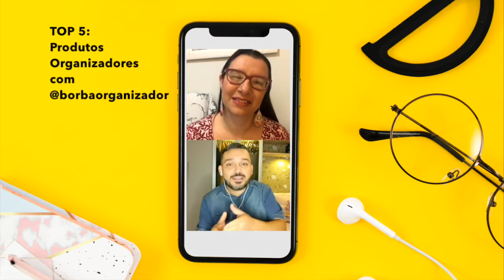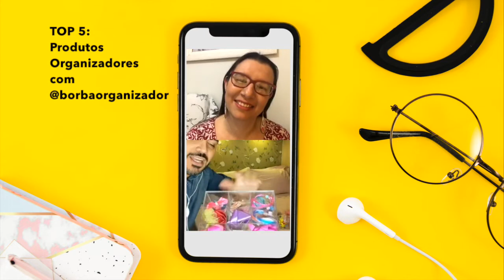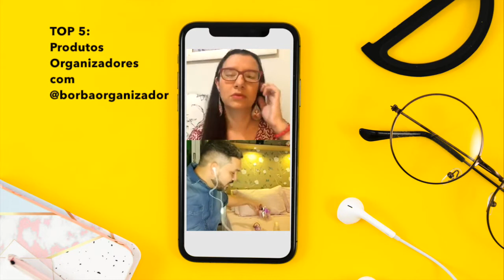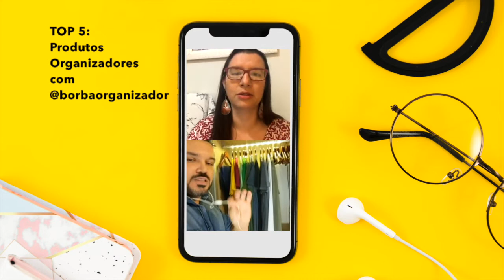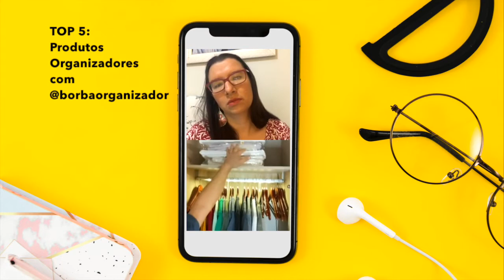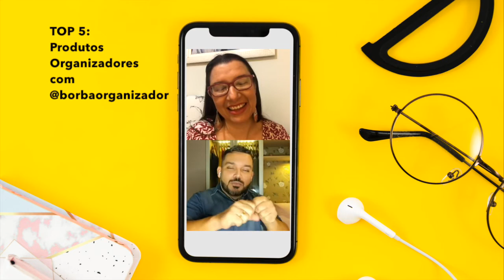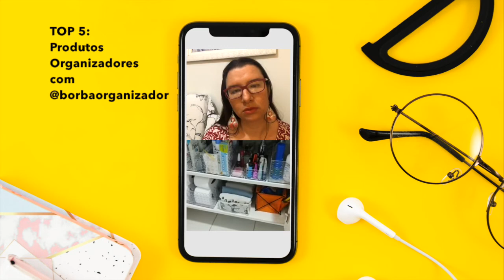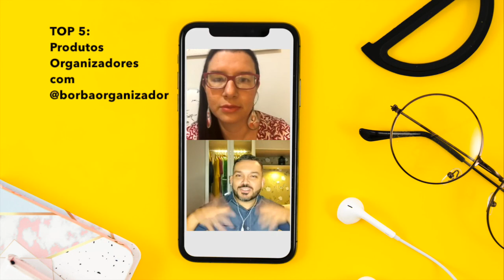Live Top 5: Produtos Organizadores com Ale Borba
No vídeo hoje live onde Ale Borba mostra 5 produtos organizadores. Kalinka Carvalho, consultora, palestrante e produtora de conteúdo em organizaçāo pessoal e residencial

Para parcerias e contatos profissionais: Para envios de produtos e presentes: Kalinka Carvalho Caixa Postal 65122 CEP: 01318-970 Sāo Paulo SP (enviar via correios)

♡ Câmera: Power Shot SX60 HS
♡ Editor: Imovie
♡ Iluminaçāo: PBL Softbox